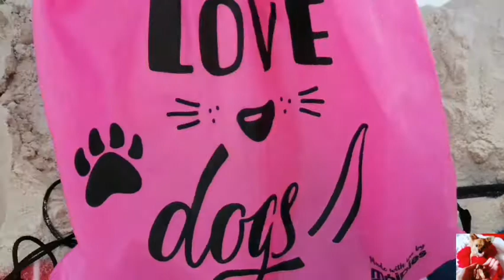Holi-Vlog #4| Plażowanie z psem❤️(opis)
Niestety ale to już ostatni Holi-Vlog w tym roku🙄😢 Nad morzem byłam tylko 5 dni a wstawiłam prawie z każdego dnia, więc nie dało się nagrać ich np. 8 😢 Ale mam nadzieję że w przyszłym roku nagram wam minimum 6 Holi-Vlog'ów.
Filmy w te wakacje oczywiscie też będą się pojawiały tyle że raczej nie będą to Vlog'i.
Pozdrawiam i życzę miłego dnia 😘